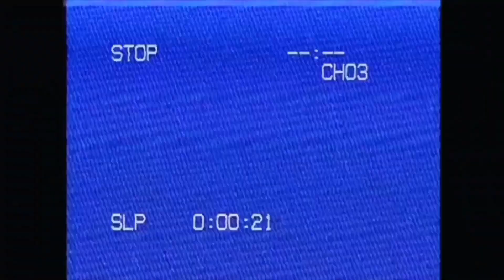How to Thrift like a Pro 🛒 | 10 tips from a master thrifter for beginners 📗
Today i am going to show you this guide on how to thrift like a pro for beginners or who wants to excell their thrifting strategy.
I will show you 10 easy tips on how to tkae your thrifting game to the next level and become a pro.
I hope you enoy this little guide with thrifting tips and i will see y'all in the next video byeeeeee.

Title: The Messenger by Silent Partner

Song:  OFF THE ROAD - Zarii